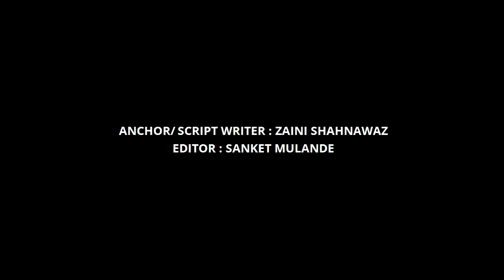Baahubali 3- Return of Amarendra Baahubali | 41 Amazing Facts| Prabhas | Anushka |S. S. Rajamouli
In film Baahubali Prabhas is in the lead role as Amarendra Baahubali, Anushka Shetty as the heroine of the film, S. S. Rajamouli is the creator of this movie, and we are here with the amazing and interesting facts about this movie, also don’t miss any movie trailer.

Let’s talk about the movie -
Baahubali – The Beginning was a 2015 Indian epic action film that was directed by S. S Rajamouli and produced by Shobu Yarlagadda and Prasad Devineni under Arka Media Works. The movie was shot in Telugu and Tamil languages, this film ensemble cast including Prabhas, Rana Daggubati, Anushka Shetty, Tamannah, Ramya Krishna, Sathyaraj, and Nassar.

The film was conceived by Rajamouli's father K. V. Vijayendra Prasad, who randomly told him a story about Sivagami, a woman who carries a baby in her hand while crossing a river, and a few years later about Kattappa, which intrigued Rajamouli. His fascination with mythology and the tales of the Amar Chitra Katha comics further fuelled his interest in the story. However, it took the writers three months to complete the final draft. The soundtrack and background score were composed by M. M. Keeravani while the cinematography, production design, and VFX were handled by K. K. Senthil Kumar, Sabu Cyril, and V. Srinivas Mohan respectively.

After this part we have the second chapter as well known as The Conclusion: Baahubali 2 – The Conclusion came into life in the year 2017, this part of the film was serving as both a sequel and a prequel. The film is set in medieval India and follows the sibling rivalry between Amarendra Baahubali and Bhallaladeva; the latter conspires against the former and has him killed by Kattappa. Years later, Amarendra's son returns to avenge his death.
And now we are eagerly waiting for its Third sequel, although Baahubali has become one of the famous franchises.

In this video:
1. What information has given by the Prabhas for Baahubali 3?
2. How he responds to the films increasing Frenchise?